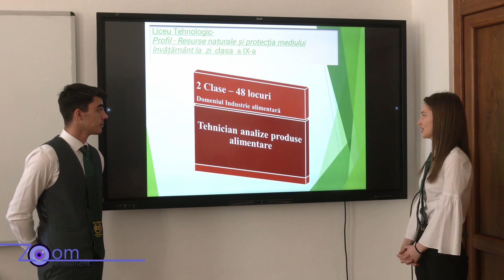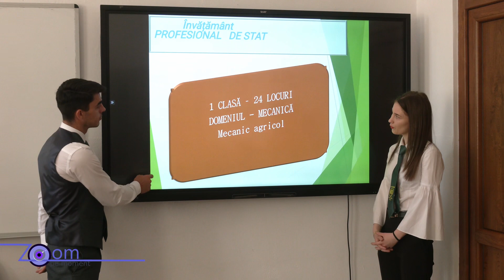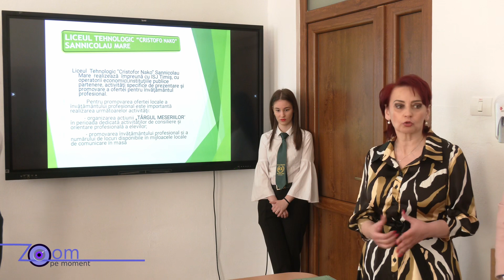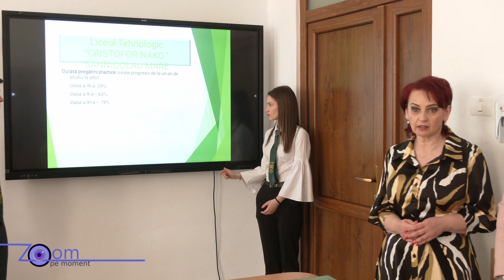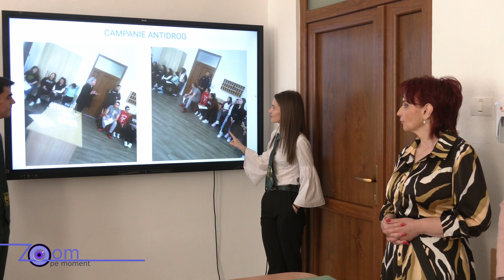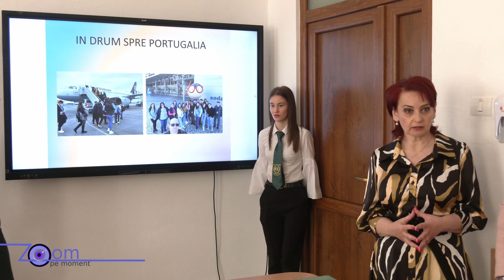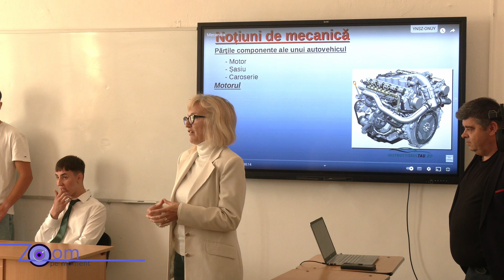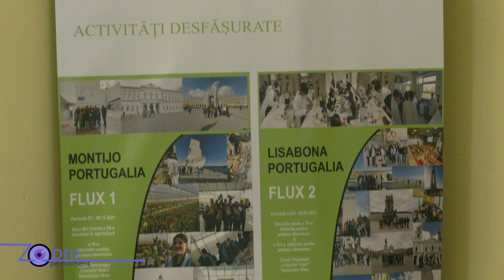"Ziua porților deschise" la Liceul Tehnologic "Cristofor Nako"